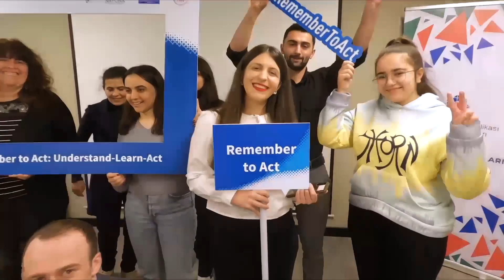Remember to act: Learn - Understand - Act (Baku phase)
Within the framework of the 5-day project, participants have taken part in various workshops and training sessions on tolerance, peace education, methods, and familiarization with existing practices.

With the participation of representatives from Germany, Azerbaijan and Georgia, the project is implemented with the support of the German Federal Ministry of Foreign Affairs and EVZ Foundation, in cooperation with the Gemeinsam leben & lernen in Europa and Proactive Group Georgia youth organizations and NAYORA